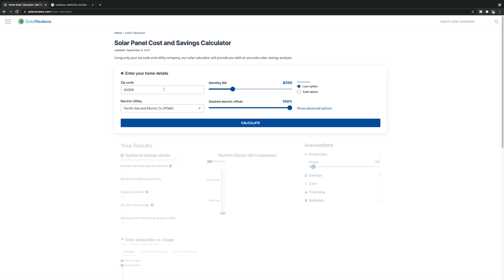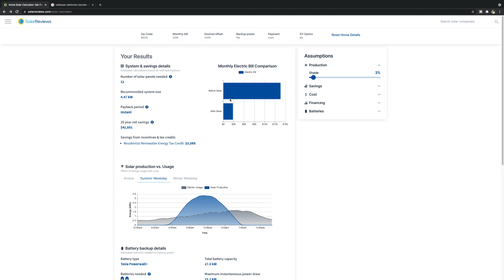Why Go Solar In 2021: All Benefits Explained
Today's video is about why homeowners are going solar in 2021. The price of solar panels has dropped more than 70% in the last 10 years. This has caused record growth in the solar industry. Andy will explain 8 reasons why homeowners are choosing to produce renewable energy in 2021.